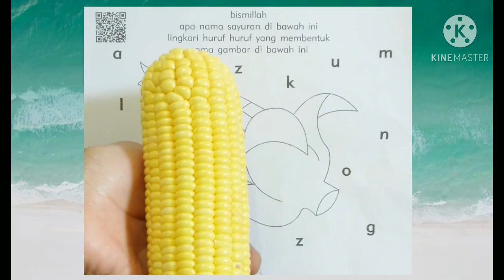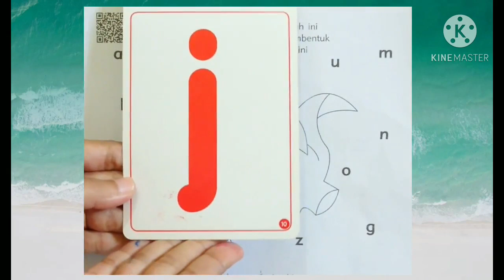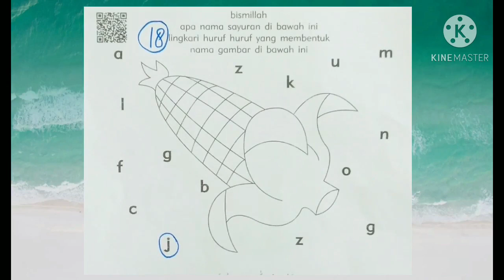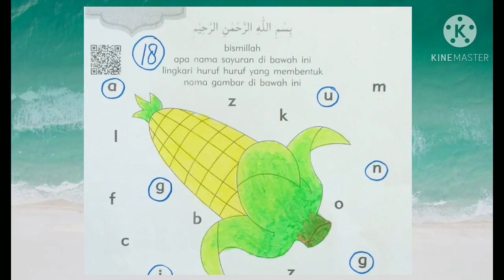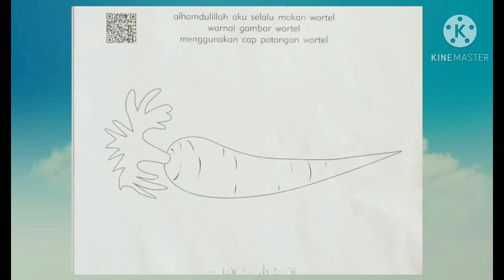bersamaSUKMA|Membandingkan Jumlah Benda,Menirukan Tulisan "Sayur Mayur Banyak Gizinya